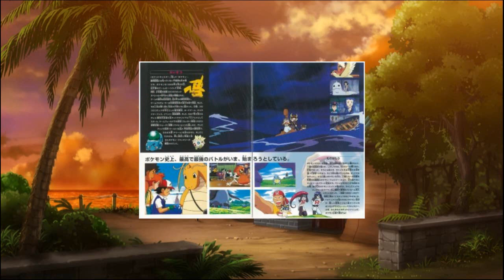primer tráiler de Mewtwo Strikes Back EVOLUTION | el 3D invadirá pokémon? Feliz año nuevo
Pues nada al final salio el primer trailer de esta nueva pelicula donde Mewtow volvera a  ser prota, aunque su diseño ahora sera en 3D
feliz año banda nos vemos en 2019 con mas cosas de Pokpemon
MI twitter por si gustan seguirme :D